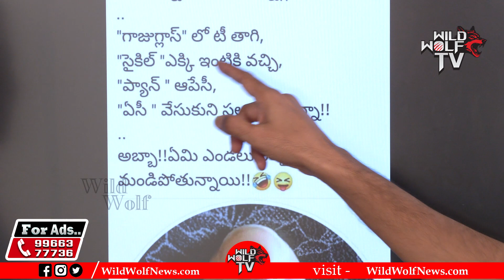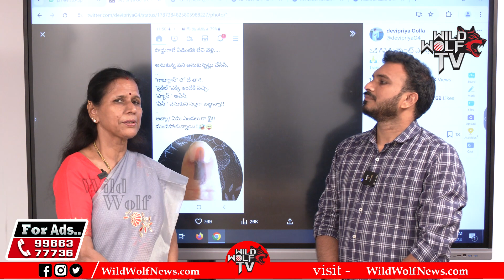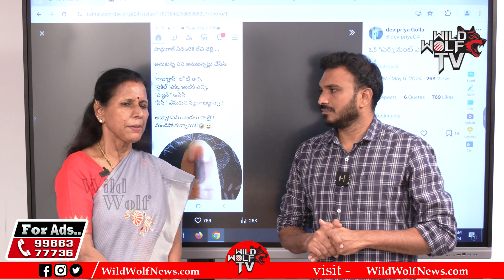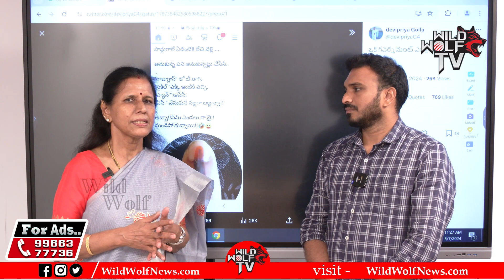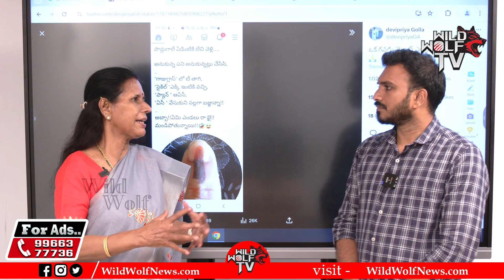AP Government Employee Sensational Post In Social Media | YS Jagan | AP Elections 2024 | Wild Wolf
AP Government Employee Sensational Post In Social Media | YS Jagan | AP Elections 2024 | Wild Wolf Focus

Watch here